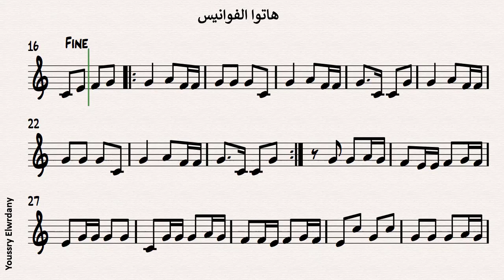هاتوا الفوانيس -- محمد فوزي + النوتة الموسيقية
موسيقي : هاتوا الفوانيس
غناء : محمد فوزي
الحان : محمد فوزي
إعداد : يسري الورداني
مقام : عجم علي درجة الراست